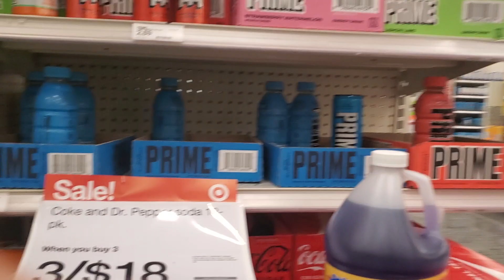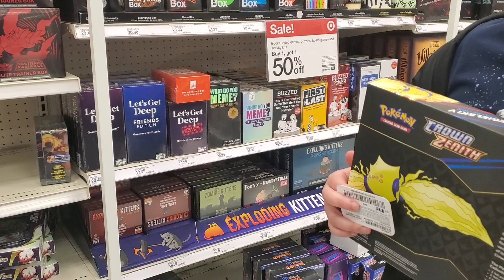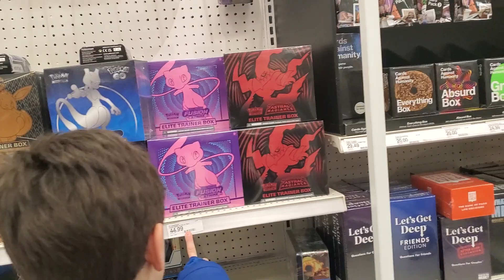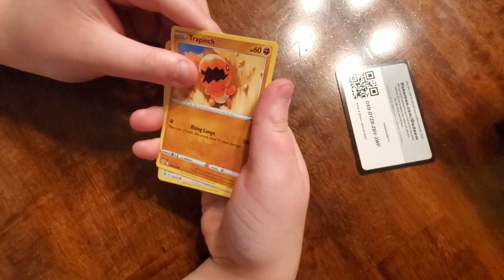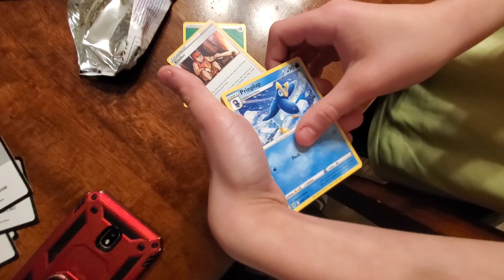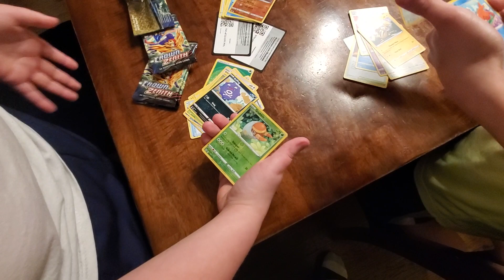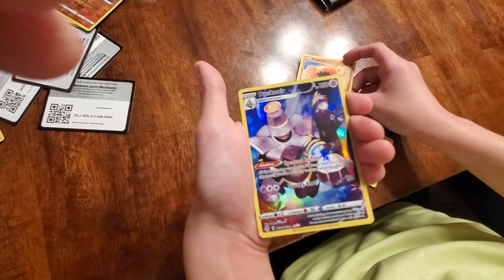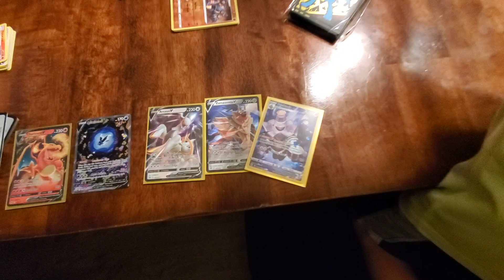Hunting pokemon for epic pulls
Hunting Pokemon For Some Epic Pulls